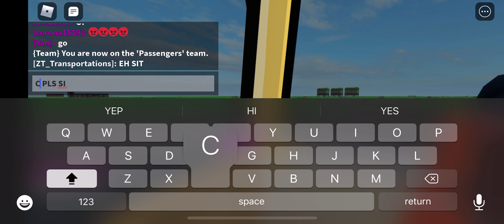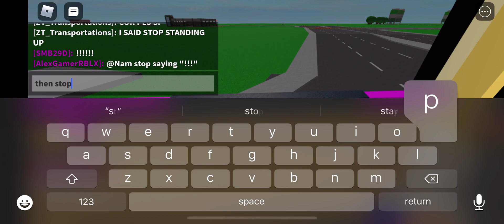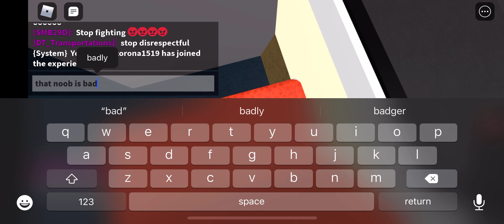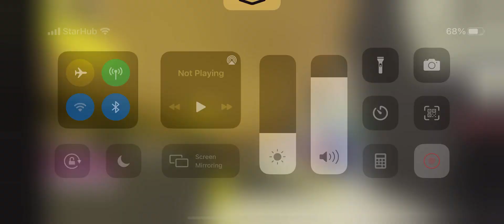[ft. Daniyal Transportations] SBST | SG5344M on 243W - Volvo B9TL Wright Eclipse Gemini 2 Batch 4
Game name: Singapore Bus Simulator V.4
Made by RedDragon1993